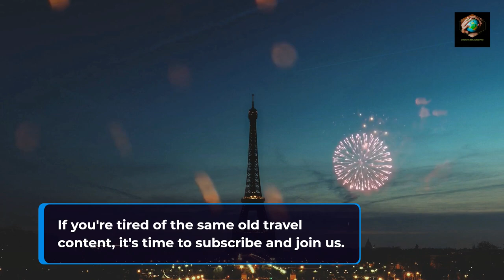The World Unscripted: Travel Beyond the Ordinary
Unveiling the world's hidden gems, off the beaten path adventures, and unique travel experiences - The World Unscripted is your portal to authentic travel.
Join us as we explore destinations you won't find in the guidebooks, discover hidden local treasures, and embark on unforgettable journeys that defy the ordinary.

Whether you're a seasoned adventurer or an armchair traveler, The World Unscripted will transport you to unseen corners of the globe, ignite your wanderlust, and inspire you to travel like a local.

Uncover hidden gems and off-the-beaten-path adventures.
Experience authentic cultures and connect with local communities.
Travel with purpose and gain a deeper understanding of the world.
Get inspired to plan your own unique travel experiences.
The World Unscripted: Where travel is an adventure, not just a vacation.